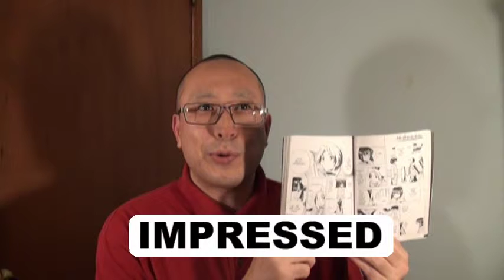ヒカルの英語662 ヒカルの碁英語版1巻の71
ヒカルの碁英語版1巻（コミックス）の中から、使える英語を厳選しました。
111ページ
I WAS REALLY IMPRESSED.

日本語版のヒカルの碁では、『...ちょっとカンドーだよ』です。

IMPRESSEDは、～に感動して、感銘を受けてという意味の形容詞です。

進藤ヒカルと藤原佐為は、街中を歩いています。
そこに塔矢アキラが現れました。
ヒカル「あ、でもさ。あんなの初めてだったよ。オレより小さい奴なんかもいてさ、
すっげーみんな真剣なんだ...マジスゲーの...ちょっとカンドーだよ」